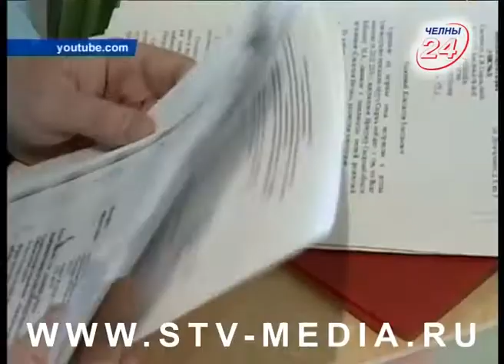«Свидетели Иеговы» привлечены к ответственности